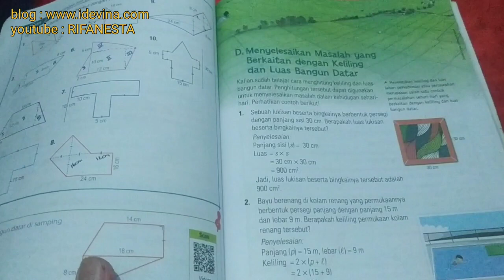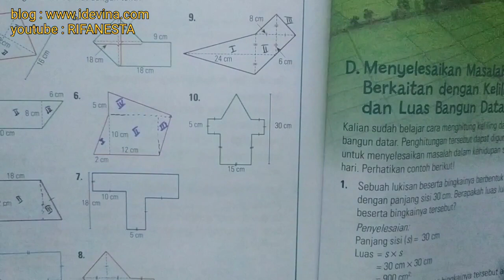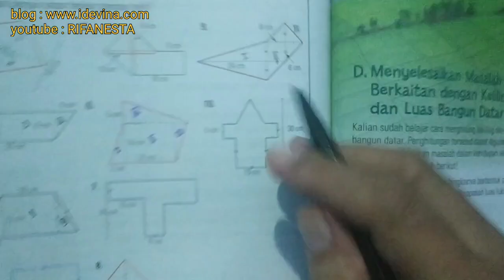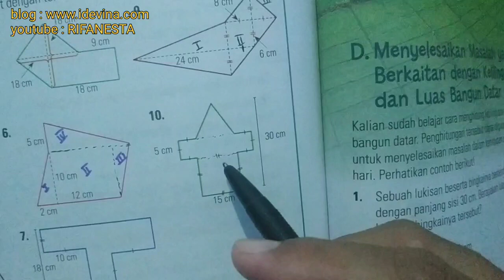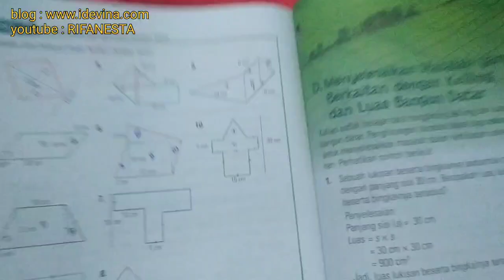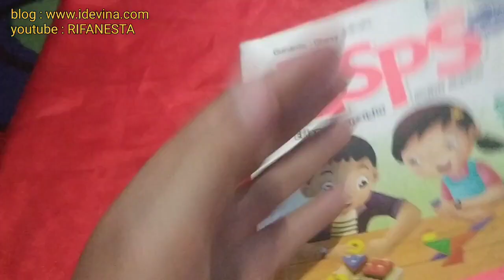pembahasan esps matematika kelas 4 bab 6 latihan 7(9&10) halaman 118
espsmatematika pembahasan esps matematika kelas 4 bab 6 latihan 7(9&10) halaman 118. selengkapnya di playlist esps matematika kelas 4